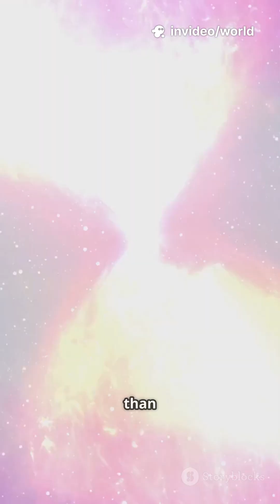Look What JSWT Found About Space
Description:
🚨 July 2025 Space Discoveries!
✔️ 3I/ATLAS – A mysterious interstellar comet, just the third ever detected
✔️ JWST – First direct image of exoplanet TWA 7 b, a Saturn-mass world 110 light-years away
✔️ NASA + ESA – Record-breaking black hole eruptions spotted in deep space

Explore the cutting edge of astronomy in under 2 minutes.